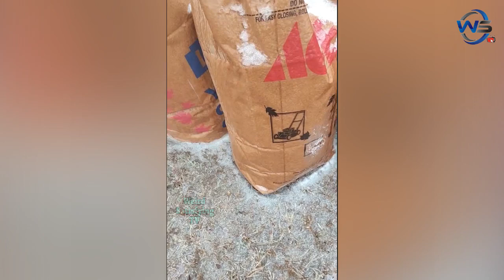Best Weird Satisfying Video! The Newest Winter Compilation #2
Tired from a stressful day and want to relax and forget all your troubles before sleep? Let the world’s unnoticed beauty soothe your mind with this video. From cutting fruit to wash sand away, what you see will astonish you as you will realize and appreciate to enjoy the little things. Watching someone walk through the soft mud will make you want to do the same and the smart ways of preparing food will make you feel like you’ve been doing it wrong all along. The art of making dumplings will make you crave for a midnight snack whereas piping crepes might just leave you hypnotized. Pearls have never looked this mystical, and fishing- never this pleasing to the eye. Vacuuming velvet sofas will make you want to rewind and watch on repeat. The magic of science, efficiency and creativity make a beautiful combination of oddly satisfying videos that you must watch till the end.